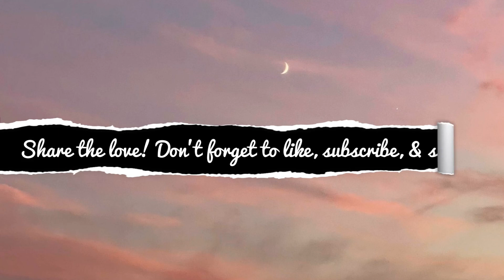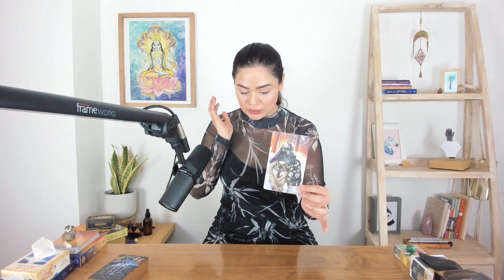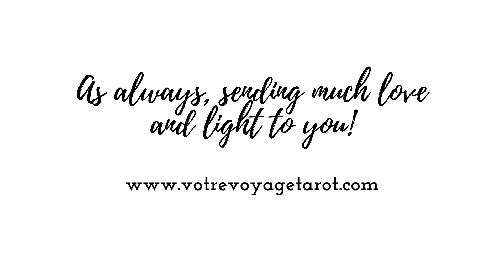TAURUS “You did it! Admire your blossoming harvest! This is only the beginning of something greater”